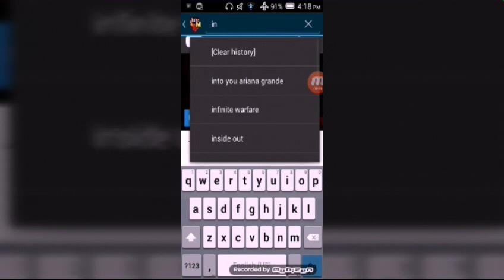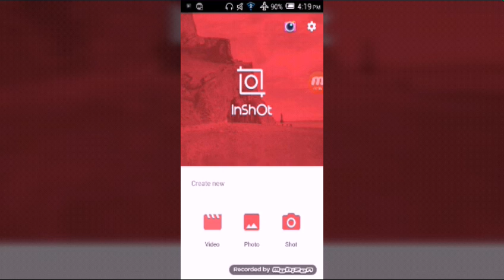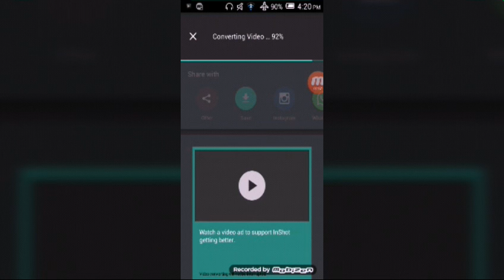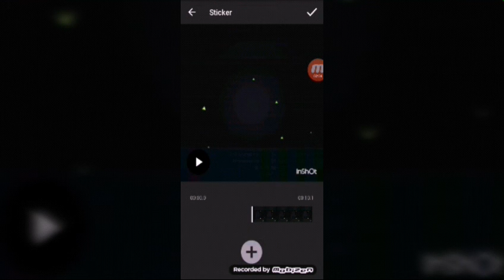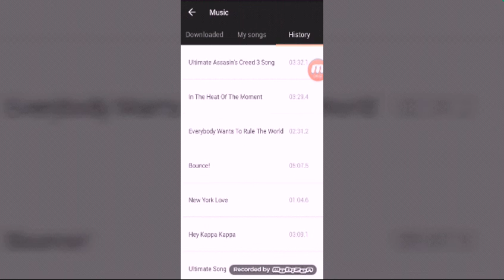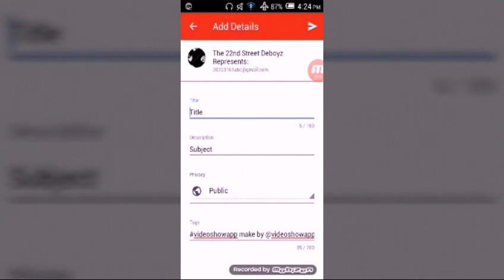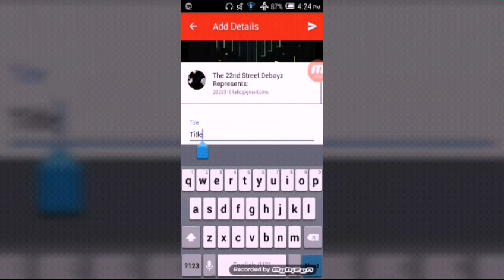How to make your intro using android